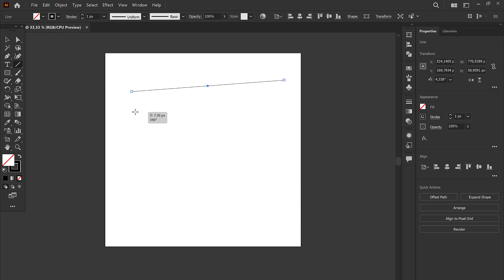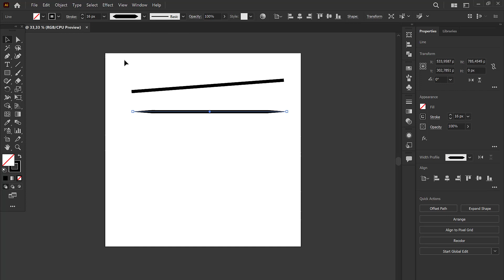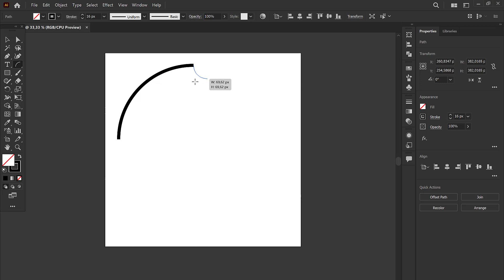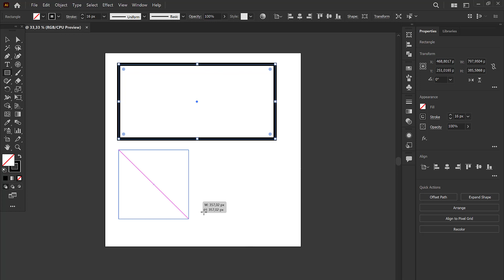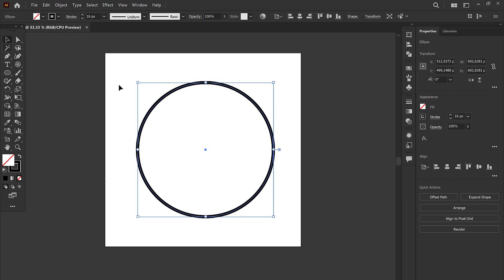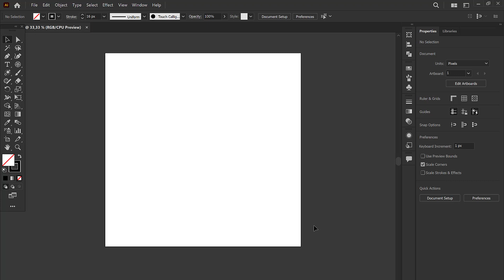#15 Tutorial Adobe Illustrator untuk Pemula - Pengenalan Toolbar Adobe Illustrator Part 6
Halo teman teman, selamat datang di Channel Desain Labs. Ini adalah video tutorial Adobe Illustrator untuk Pemula.

Di video ini berisi penjelasan singkat mengenai beberapa tool di Adobe Illustrator, yaitu:

- Arc Tool
- Spiral Tool
- Polar Grid Tool
- Rectangle Tool
- Rounded Rectangle Tool
- Ellipse Tool
- Star Tool
- Flare Tool

Simak videonya ya teman teman :)

Jika ada pertanyaan, silakan tinggalkan komentar di bawah.

Terima kasih.